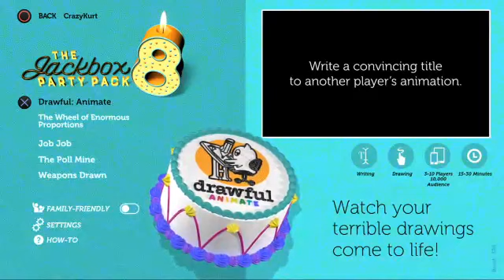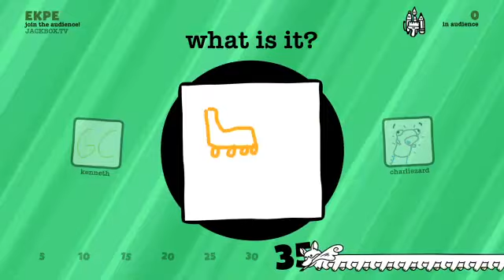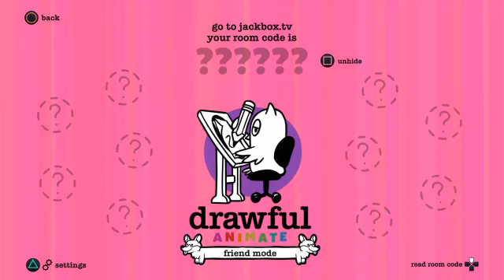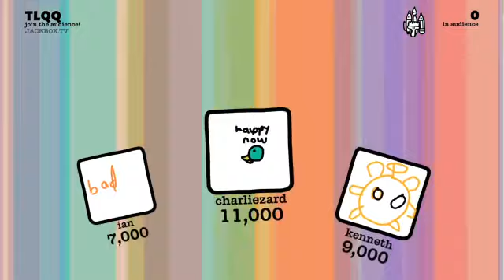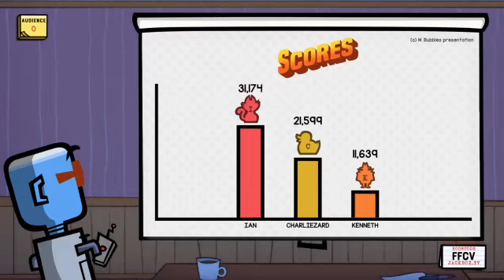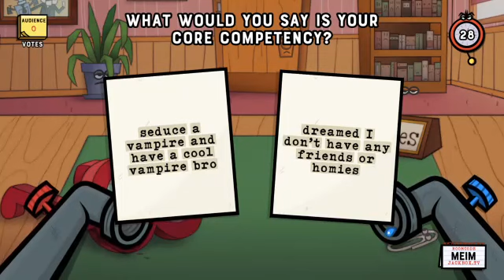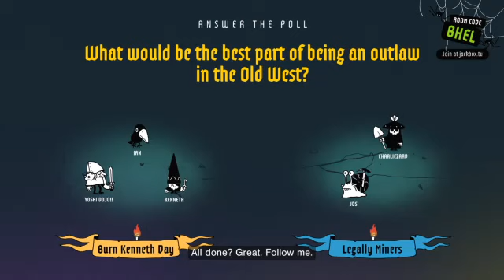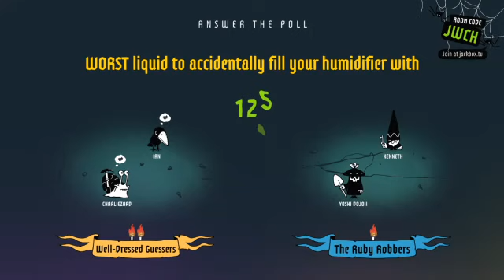Let's Play Jackbox Party Pack 8